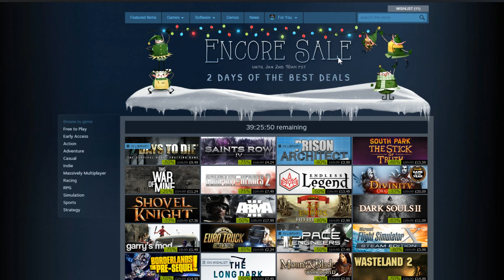Heads Up! - Steam Encore Sale 1st Jan - 2nd Jan 2015 - Some Bargain Games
Steam have some great bargains on some very good games .. check it out :)

End Titles Music:
Tobu - Candyland